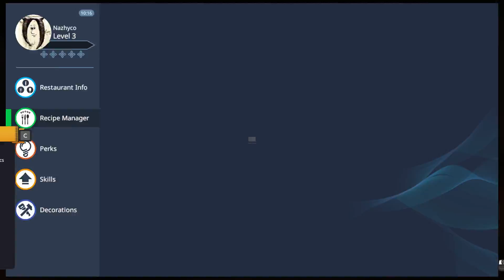【愛があれば料理は美味い】Cooking Simulator をふつうに実況プレイ Dish.004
煮沸消毒すれば床においたミキサーだってキレイになるよ！
ついに起きてしまう、誰もが忘れかけていた悲しい事態が…